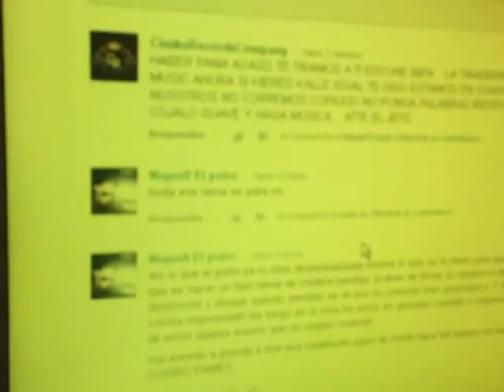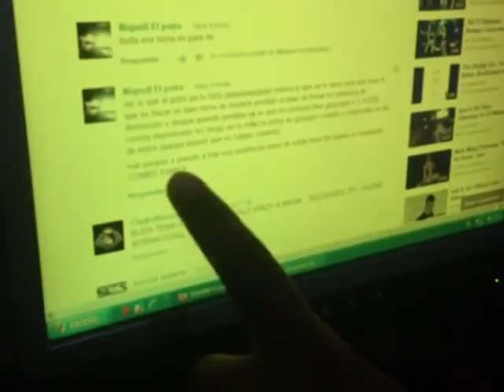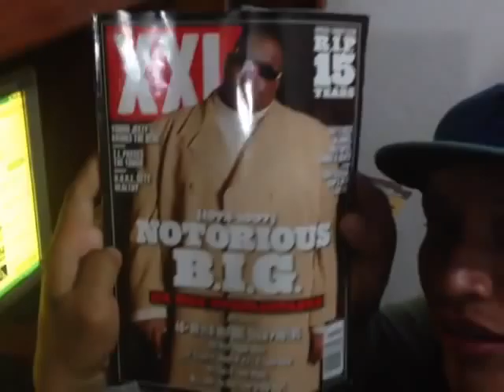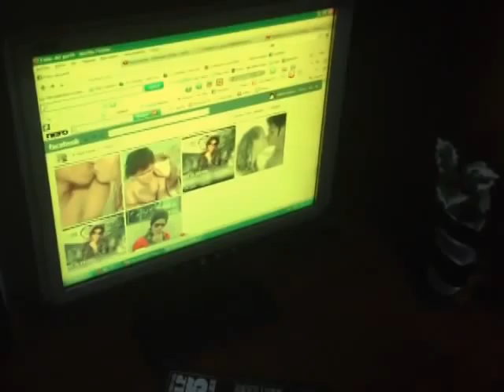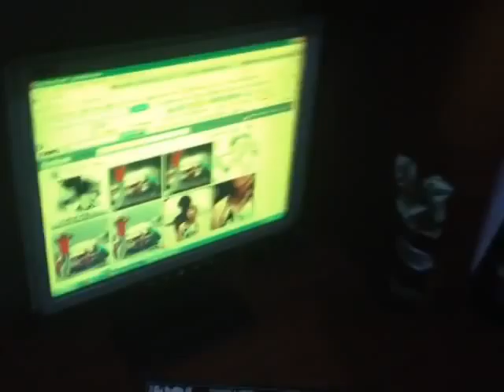Para todos y para nadie